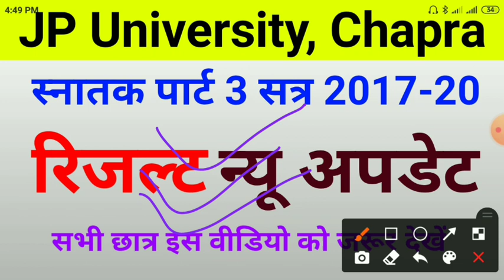JP University part 3 Result Session 2017-20 Letest update | Jpu part 3 Result update 2017-20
वैधानिक सूचना ---

धन्यवाद.

Sksonutechworld